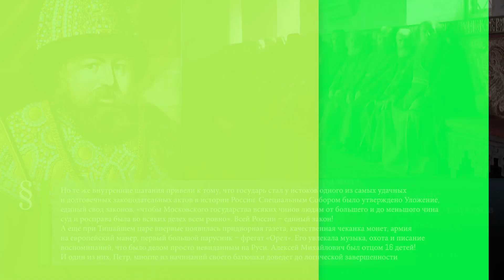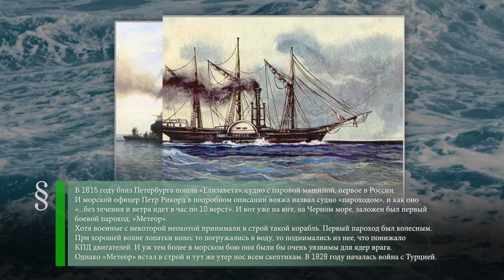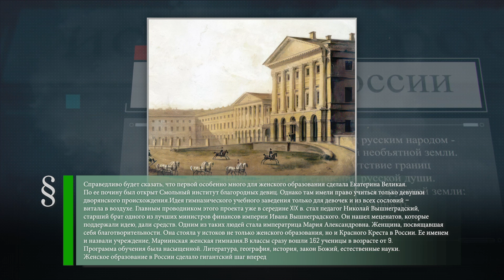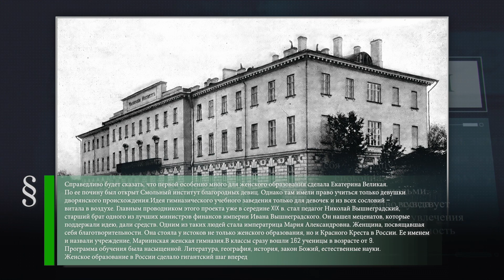Царь Алексей Романов (1629-1676) - Корабль «Метеор» (1823) - Первая женская гимназия (1858)